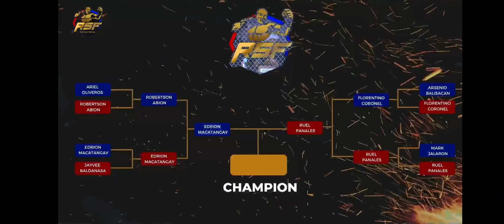🙏🙏🙏🙏🦾🦾💯RSF EVEN LAST PART3 SUBRA GALING NG KAPATID KO ..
GUYS PA SUPPORT SA YOUTUBE CHANNEL KO
SALAMAT